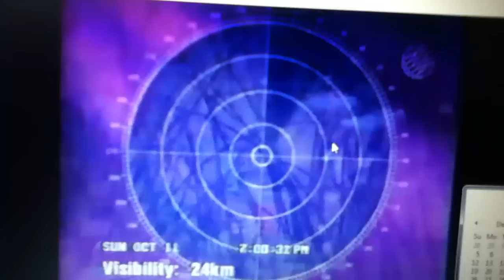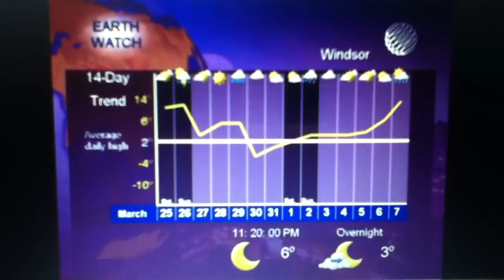Earth watch local weather